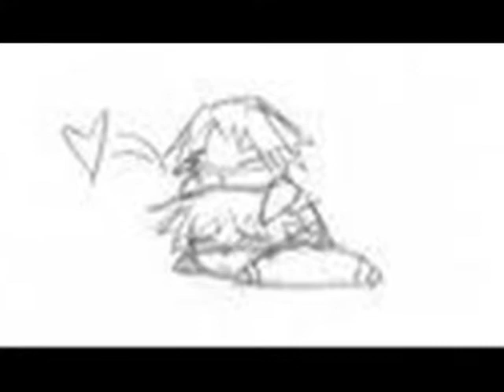[KankySaku] Chemical's react (unfinished ; ;)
i had to start getting rid of all my clips ;   ; so it could not b finished .__.

2-18-09
~haha copyright resolved XD i win!~~